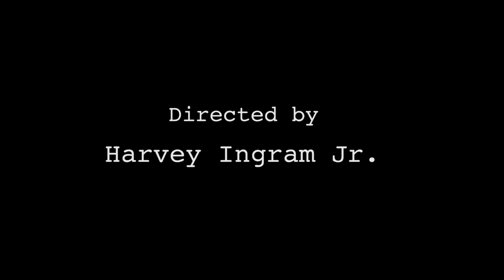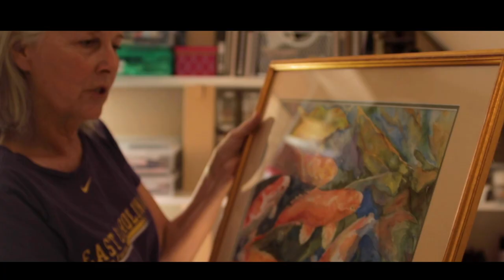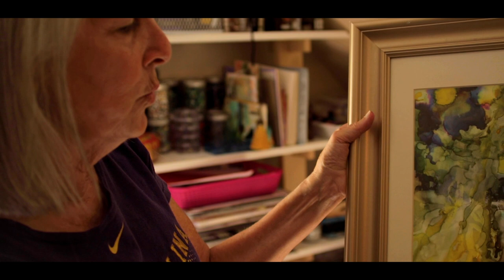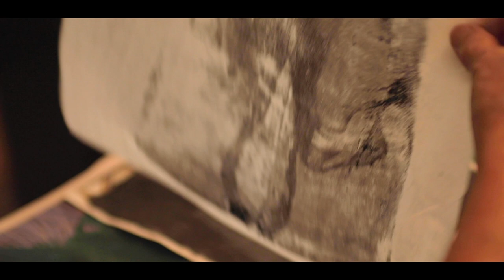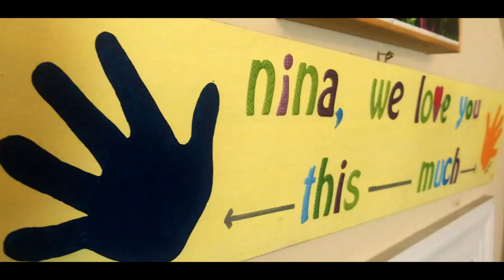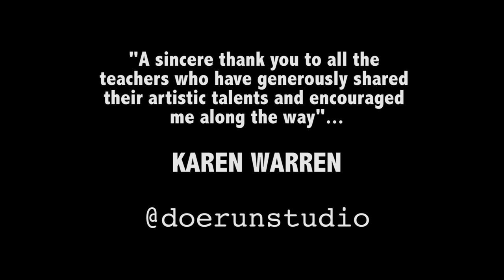Karen Warren at Doe Run Studio: Enter The Flow l Mini-Documentary l Greenville, NC l 2020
ABOUT:
Enter the fascinating world of a woman who loves to create...
Check out Karen Warren's creations @doerunstudio.

-iAWC Productions-
Directed & Edited by H. Ingram Jr.